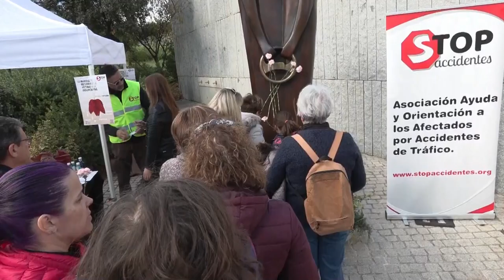Los afectados por accidentes de tráfico rinden homenaje a las víctimas de las carreteras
Cada año se producen cientos de víctimas en las carreteras españolas. Solamente en lo que llevamos de año, han fallecido más de mil personas como consecuencia de los accidentes de tráfico. Como es costumbre, cada tercer domingo de noviembre, en el día mundial de víctimas de tráfico, diferentes asociaciones se reúnen para recordarlos y demandar más dureza en la legislación que regula estos casos.

Aún con el año por terminar, 2022 ya registra una mayor mortalidad en las carreteras que el 2019, año previo a la Covid. Por eso, las asociaciones, además de querer endurecer la ley, piden una mayor concienciación social.